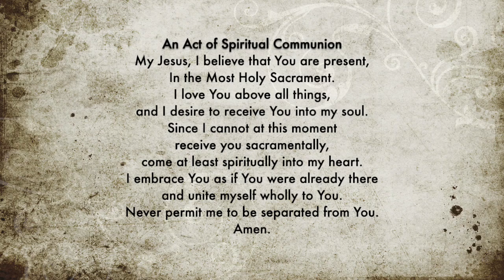Mass for Wednesday, July 29, 2020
Mass from Saint Paul Catholic Community in Valparaiso, Ind.